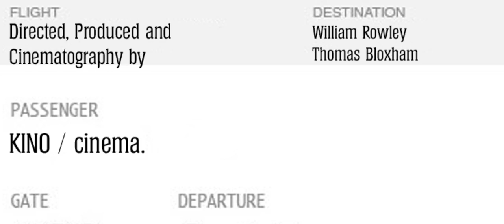Transatlantic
Two people must settle their differences in order to save their relationship. Created for Emerson College's 48 Hour Film Festival (Fall 2018), where this film won Best Writing against over 50 other films. Starring Julia Brilla and Karthik Ramaswami. Directed by Thomas Bloxham and William Rowley. Cinematography by William Rowley and Thomas Bloxham. Edited by Daniel Sotelo-Reiner.